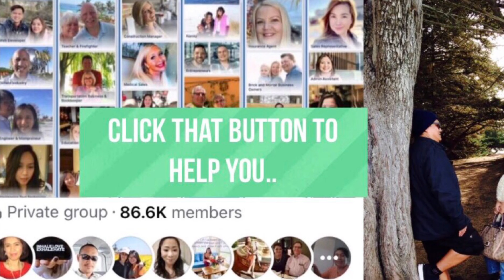Paano kumita Financially online na walang stress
Naghahanap ka ba ng solution sa problema mo financially sa online?

Side hustle dagdag sa sueldo mo. Paano kumita online if your looking for solutions financially. Habang nagyoYoutube ka para kumita ay may isa ka pang paraan para madagdagan ang kitaan online.

Bisitahin lamang ang mga link below to learn more..